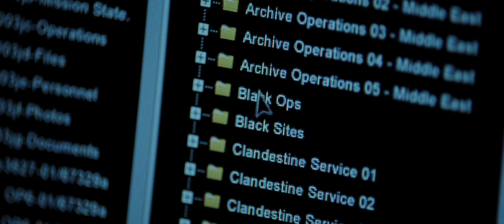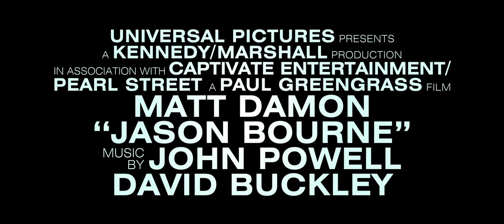Jason Bourne - Official® Trailer [HD]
Matt Damon returns to his most iconic role in "Jason Bourne." Paul Greengrass, the director of "The Bourne Supremacy" and "The Bourne Ultimatum," once again joins Damon for the next chapter of Universal Pictures’ Bourne franchise, which finds the CIA’s most lethal former operative drawn out of the shadows.

For "Jason Bourne," Damon is joined by Alicia Vikander, Vincent Cassel and Tommy Lee Jones, while Julia Stiles reprises her role in the series. Frank Marshall again produces alongside Jeffrey Weiner for Captivate Entertainment, and Greengrass, Damon, Gregory Goodman and Ben Smith also produce. Based on characters created by Robert Ludlum, the film is written by Greengrass and Christopher Rouse.

Cast: Matt Damon, Julia Stiles, Alicia Vikander, Vincent Cassel, Tommy Lee Jones

Studio: Universal Pictures
Director: Paul Greengrass
Screenwriter: Anthony Peckham, Christopher Rouse
Genre: Action